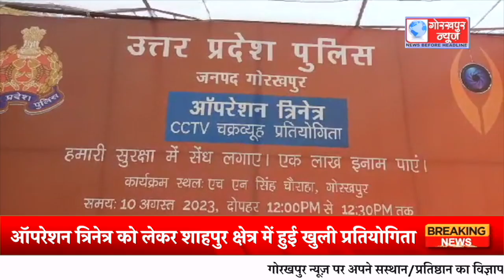ऑपरेशन त्रिनेत्र को लेकर शाहपुर क्षेत्र में हुई खुली प्रतियोगिता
ऑपरेशन त्रिनेत्र को लेकर शाहपुर क्षेत्र में हुई खुली प्रतियोगिता, एडीजी और कमिश्नर ने प्रतिभागियों को हरी झंडी दिखाकर किया रवाना, विजयी प्रतिभागी को दिया जाएगा 1 लाख रुपए का नगद पुरस्कार